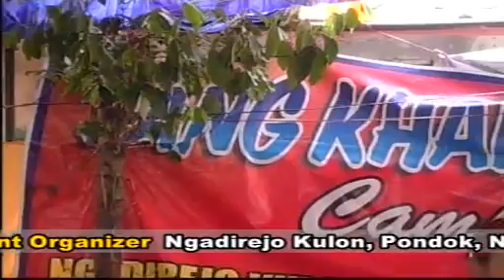SANGKHARISMA Campursari | MediaPro Video